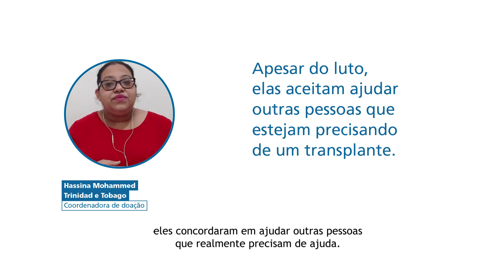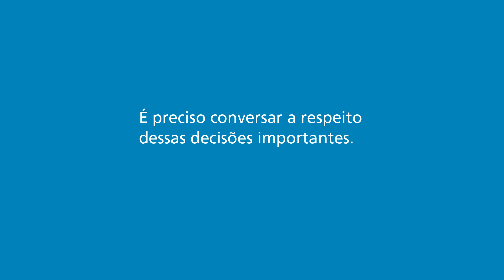É preciso conversar a respeito dessas decisões importantes. Vocês já conversaram? Seja doador.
Na Região das Américas, há profissionais de saúde cujo papel é acompanhar pessoas que acabaram de se despedir de um parente e falar com elas sobre a doação de órgãos. Nessas entrevistas, eles nos contam algumas de suas experiências.

O que todos disseram?

Produção: agosto de 2022